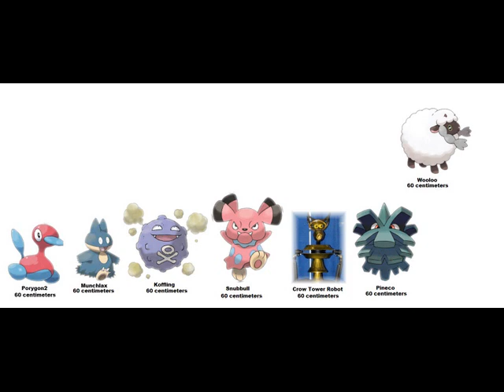True Everything Size Comparison Cooperation Universe Part 183